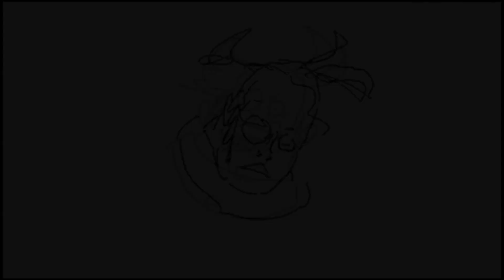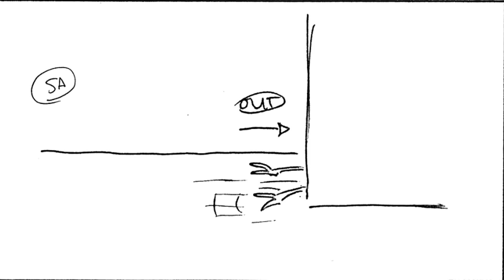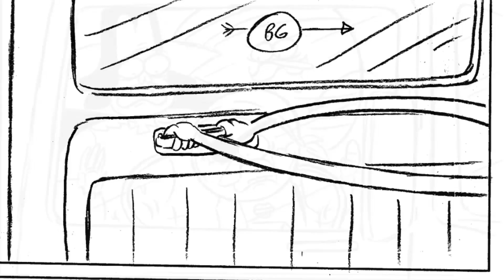As CENAS Que VAZARAM de APENAS UM SHOW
Apenas um show foi um desenho maravilhoso que soube dosar bem a parte de terrror, só que mesmo assim existiam algumas cenas que eram muito bizarras e que provavelmente iria fazer as pessoas ficarem com medo, então elas acabaram sendo retiradas do show, só que o melhor de tudo é que essas cenas acabaram vazando, então eu vou mostrar tudo pra vocês..

Créditos: Cartoon Network